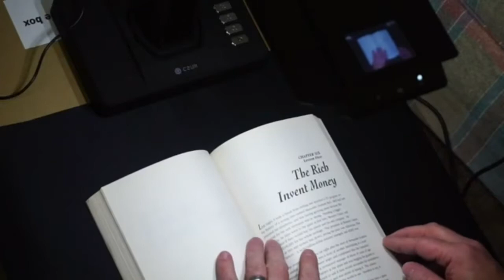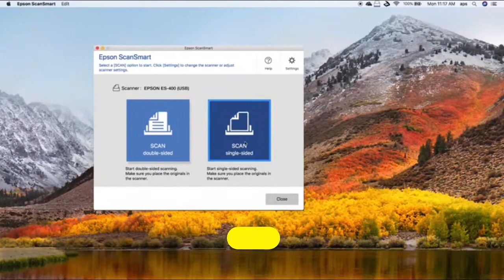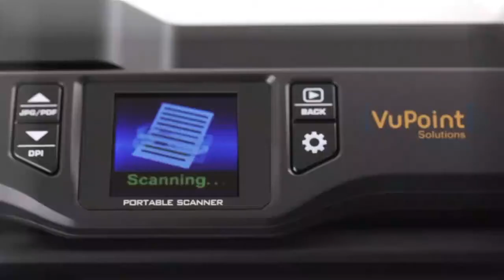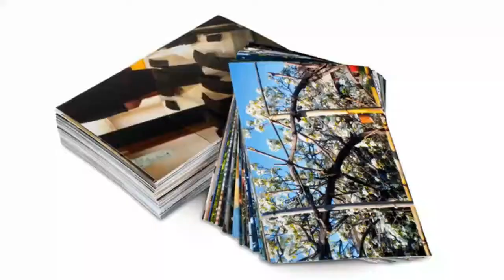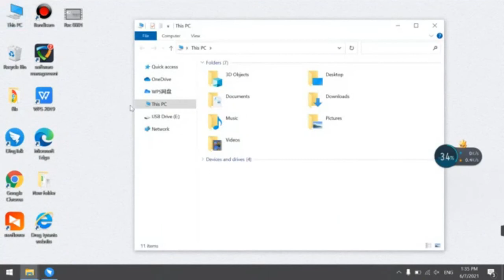TOP 10: Best Portable High Definition Book Document Scanner 2022 | Max A3 Size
10 CZUR ET18 Pro Professional Document Scanner
Amazon US
9 Fujitsu ScanSnap SV600 Overhead Book and Document Scanner
Amazon US
8 Epson WorkForce ES-400 Color Duplex Document
Amazon US
7 iOCHOW Portable High Definition Book Document Scanner, Max A3 Size Amazon US
6 Epson Workforce ES-65WR Wireless Portable Sheet-fed Document Scanner Amazon US
5 Ambir ImageScan Pro 490i (DS490-AS) Duplex Document
Amazon US
4 Vupoint Solutions Magic Wand Portable Scanner with Color LCD Display and Auto-Feed Dock (
Amazon US
3 ClearClick Photo & Document Scanner with 1.45" Preview LCD
Amazon US
2 IRISCan Executive 4 Duplex Portable Mobile Document Image Portable Amazon US
1 MUNBYN Portable Scanner, Photo Scanner for Documents Pictures Amazon US